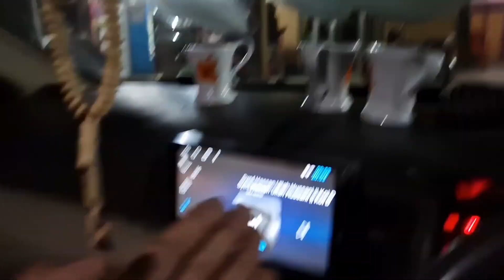Dostu k sath guzara aaj ka din || Beautiful Kashmir